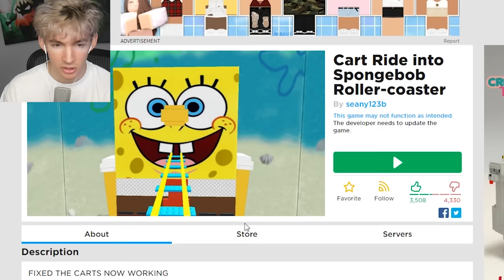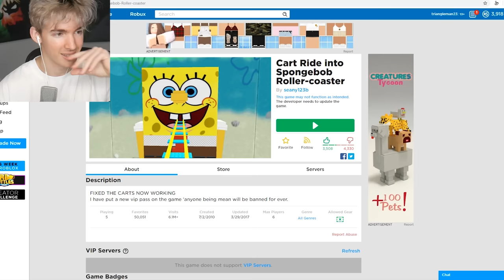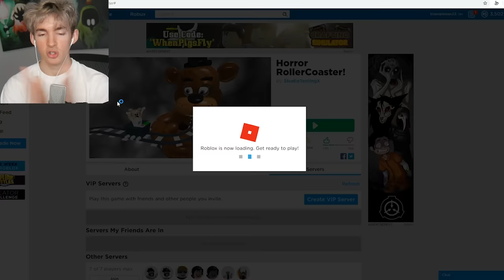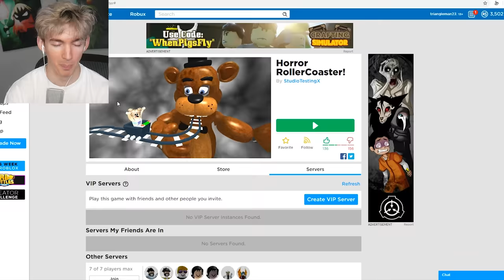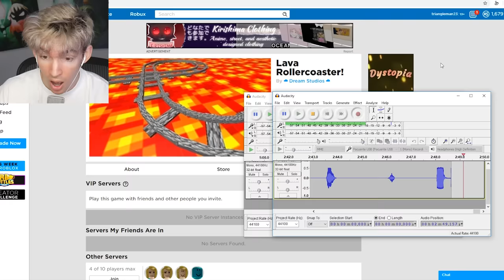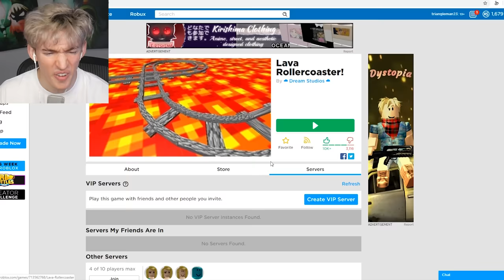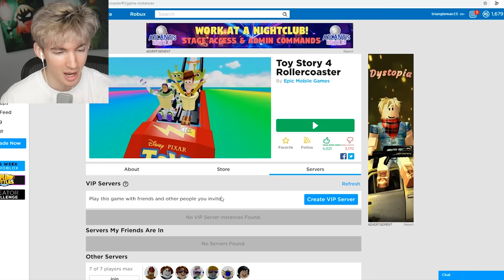ROBLOX NOOB CART RIDERS (admin commands)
Today I play Roblox cart ride games with Kaden and we were... not doing what the game wanted us to